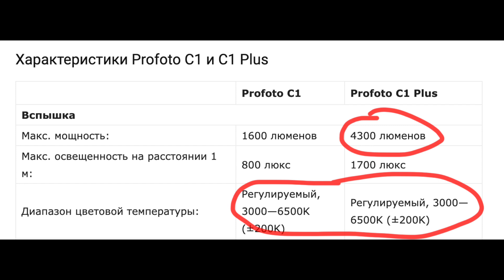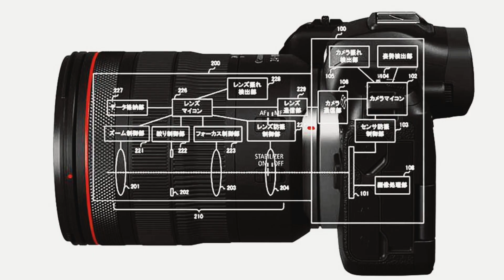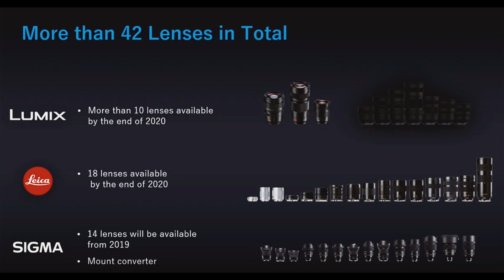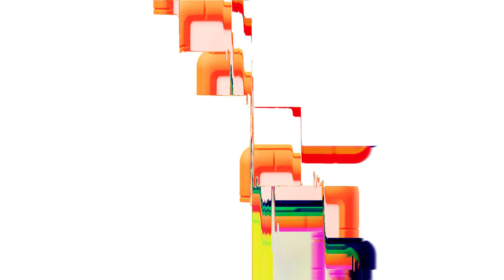Panasonic и 8К, Huawei Mate 30 и Profoto C1, слухи о Canon 1DX MkIII [Photar Week Digest #38]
Еженедельный новостной дайджест журнала о фотографии и фототехнике Photar.ru
В этом выпуске: